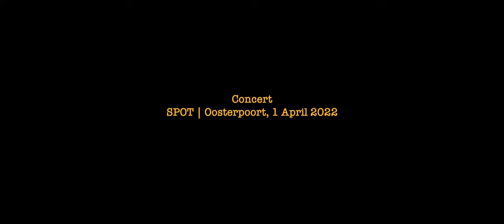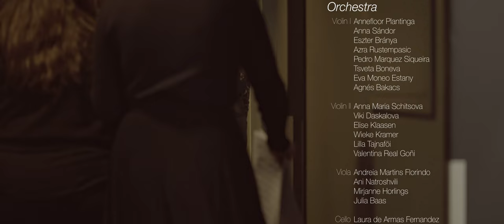Prins Claus Concert 2021 with Miho Hazama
Hanze Symphonic Jazz Orchestra
students of the classical and jazz departments of Prince Claus Conservatoire, Hanze UAS Groningen.
Conductor: Miho Hazama
Special guest: Mark Gross (saxophone)

April 1, 2021 SPOT/ De Oosterpoort Groningen
Video and editing: José Luis Andrés Morgado & Martín Regaña Barroso